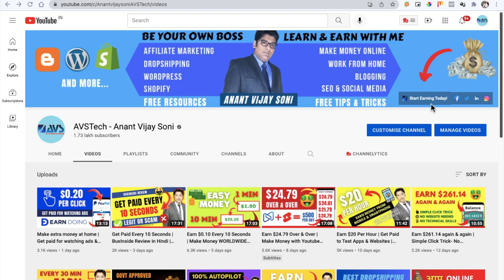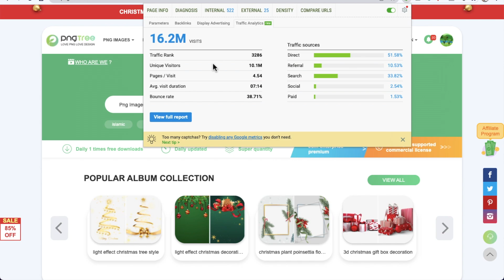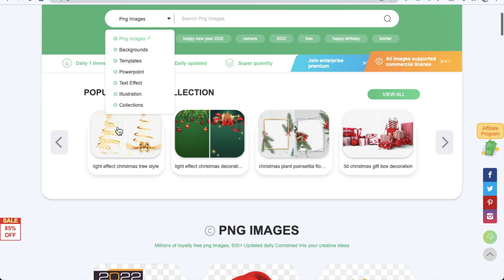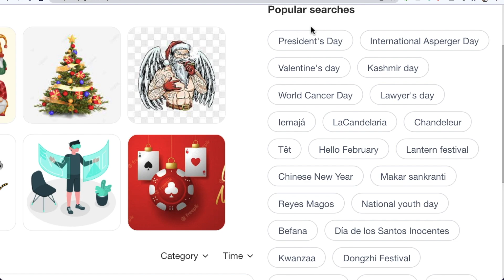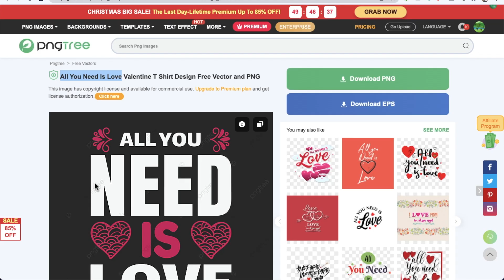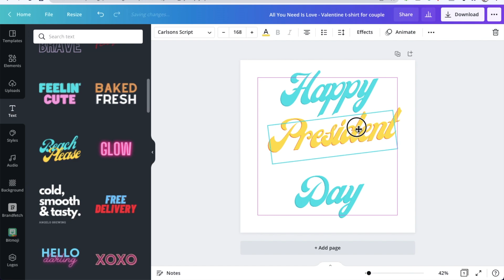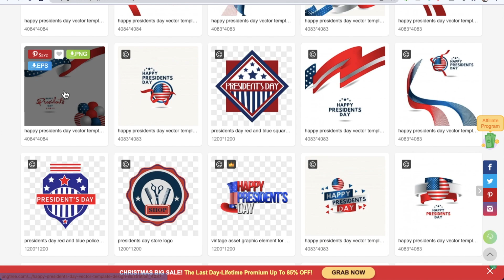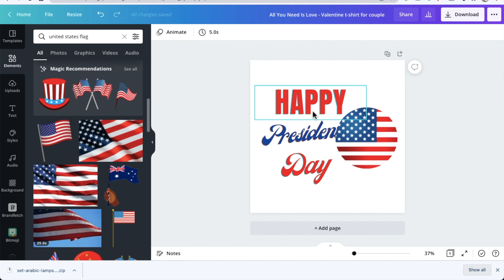Upload Images & Make Money Online 2022 | PNGTree Contributors | Best Passive Income Ideas 2022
Today I am going to share an interesting way to earn money. Upload Images & Make Money Online 2022. PNGTree Contributor Program to Start Passive Income Today!!!

➥➥➥ MY COURSE ➥➥➥

|| My Favourite’s ➥

🎁 My Recommendations ⇢

Best Regards,
Mumbai, India

Topics Covered in this Video (Try to Ignore this):